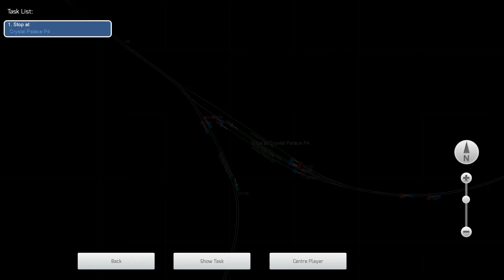Train Simulator 2020 Class 377/1 Realistic Sounds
Driving from London Bridge to Crystal Palace via Forest hill calling at all stations on the way.
8 coach Class 377 Enhancement Pack from SamT